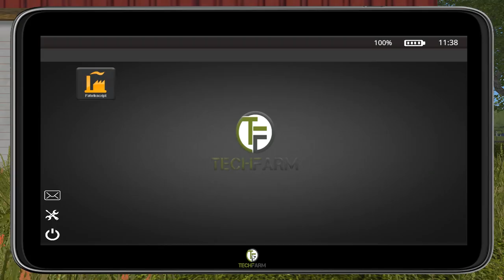LS17 - Südhemmern #026 | Hopfen zur BRAUEREI | Let's Play [HD]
★Spielinformationen★

Titel: Landwirtschafts-Simulator 17
Genre: Simulation
Entwickler: GIANTS Software
Publisher: astragon Entertainment GmbH
Veröffentlichung: 25. Okt. 2016

★Mitspieler★

★Public Relations★

• Weiterempfehlen!